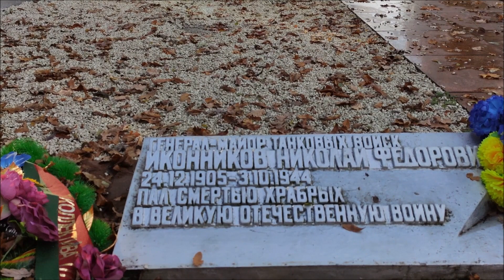ЗОЛОТАЯ ОСЕНЬ! Городские скверы!!!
ЗОЛОТАЯ ОСЕНЬ! Городские скверы!!! Осенние прогулки по Бресту всегда интересны. Много разноцветных деревьев, опавшей листвы и запоздалых цветов! Среди опавших листьев множество ярких красок, которые так приятны для глаз. В парке теперь тихо, и только ветерок гуляет в роще. В такие моменты природа приобретает необыкновенные очертания, и пробуждает яркие фантазии. Очень жаль в парке не слышно пения птиц, но эта пронзительная тишина так настораживает слух, что даже слышно биение сердца. Вдоль дорожек в парке еще остались последние цветы, они как будто последние стражи в этом царстве, которое охватила осень. Совсем чуть-чуть и наступят холода, но, как и всегда, и в дожди и в солнечную погоду, парк останется прекрасным. Его просторы как будто обитель тишины, где осень прячет теперь свои секреты. Вот сорвался с ветки еще один осенний листок, и его уносит ветер. В какие дали приведет его судьба известно только осени, хозяйке этого бала. Ах, только бы вы видели осенний рассвет в этом милом осеннем парке, это нельзя описать словами, так как данное явление необъятно по своей красоте. И даже северное сияние не сравнится с этим великолепным творением природы. Осень смешала листопадом краски, и ее поддержали дожди, которые освежив парк, пронеслись и исчезли в утреннем тумане. Вновь затишье, отзываются эхом слова, старый парк погрузился в красочный сон…